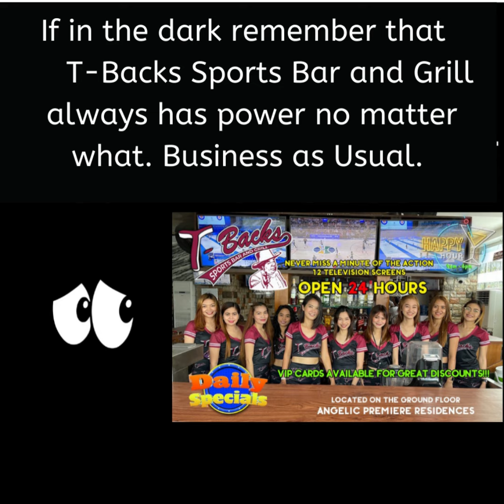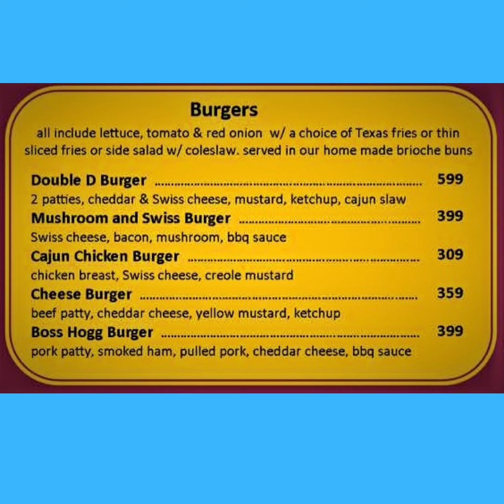T-Backs Sports Bar and Grill Sports Schedule and special of the day for Tuesday May 24, 2022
T-Backs Sports Bar and Grill video for Tuesday May 24, 2022 and our sports schedule and free beer special. Come by T-Backs, you will not be disappointed.